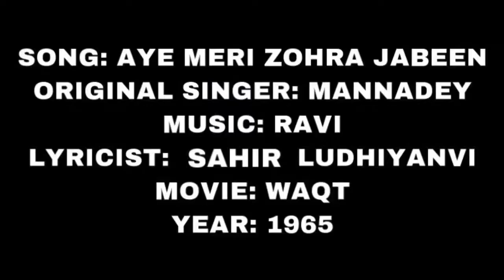AYE MERI ZOHRA JABEEN | WAQT | Dr. Sanjay Joshi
Here’s my karaoke version of the song Aye Meri Zohra Jabeen from the film Waqt (1965).
Original Singer: MannaDey
Lyrics: Sahir Ludhiyanvi
Karaoke Music: Anil Chauhan Karaoke